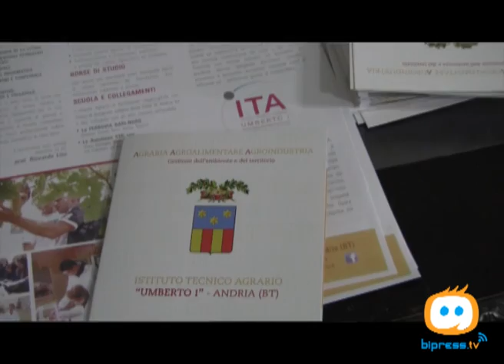ANDRIA - L'Istituto Tecnico Agrario apre le porte al territorio: intervista al Preside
L'istituto Tecnico Agrario di Andria apre le sue porte al territorio ed invita famiglie e ragazzi a vivere in prima persona l'esperienza di un istituto ultracentenario pronto a passare dalla paura di non poter formare le prime classi all'entusiasmo di una scuola fondamentale. L'intero territorio della sesta provincia pugliese ed oltre hanno già dimostrato il proprio calore nei confronti di questo istituto che procede a gonfie vele per quel che concerne le iscrizioni alle classi prime.

Tanta pratica, laboratori, materie tecniche ed un professionalità nel campo agroalimentare ed agroindustriale da far invidia agli specialisti del settore: questo l'obiettivo principale espresso anche dal Preside dell'ITA, Riccardo Liso, soddisfatto per il risultato sin qui raggiunto e che fino al 20 febbraio potrà ancora impreziosire lo sviluppo della scuola. Tra gli alunni un grande senso di appartenenza dimostrato dalle molteplici attività e dalla voglia di esprimere ammirazione per il proprio istituto.